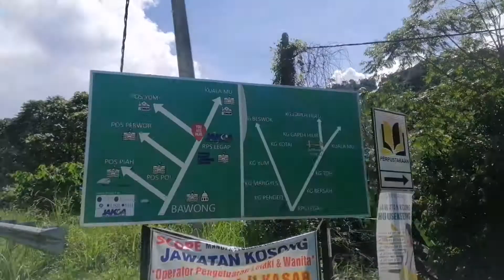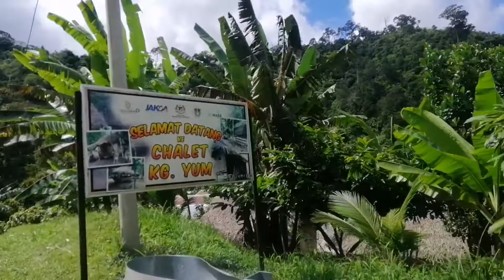pos yum.. kuala mu